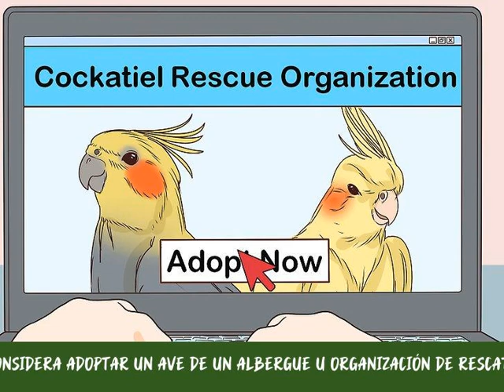Cómo comprar una cacatúa ninfa como mascota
Las cacatúas ninfa son mascotas maravillosas. Son la segunda ave mascota más popular ¡y con razón! Las cacatúas ninfa pueden vivir por más de 15 años, son extremadamente cariñosas y tienen excelentes personalidades. Son aves sociables que disfrutan de posarse sobre tu dedo o tu hombro y se les puede enseñar fácilmente a hacer trucos o incluso a hablar. Antes de comprar una cacatúa ninfa como mascota, hay mucho que aprender para asegurarte de estar listo para tu nueva mascota y de encontrar el ave que sea adecuada para ti.